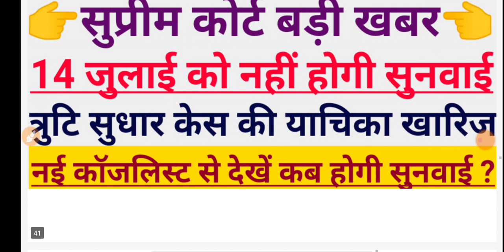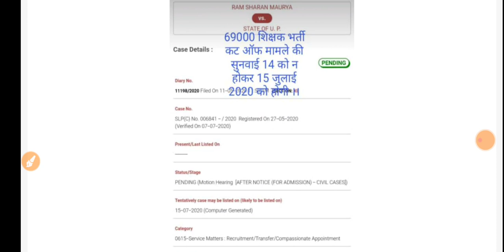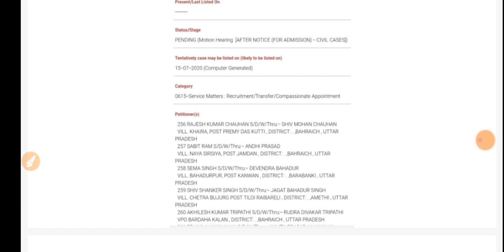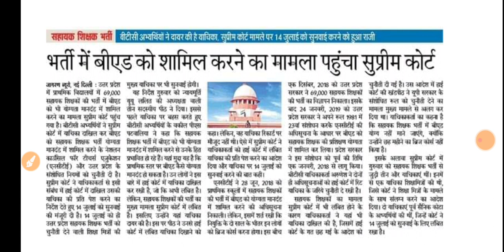💥69000 शिक्षक भर्ती केस | ब्रेकिंग न्यूज अब 14 जुलाई को नहीं होगी सुनवाई | फिर हुआ बदलाव सटीक अपडेट